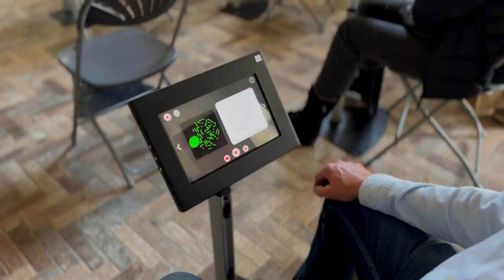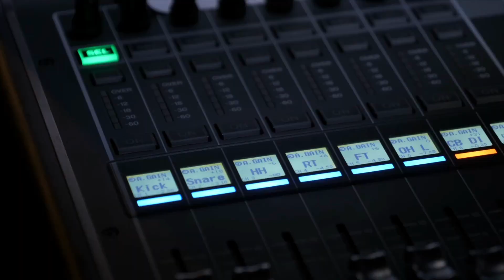Act'art en fête 2022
Vendredi 30, samedi 1er et dimanche 2 octobre 2022, dans le parc du château de Coupvray.
3 jours d'animations : spectacles, musique, théâtre, animations, musée numérique, cirque, ...